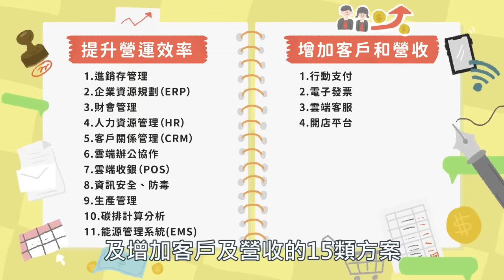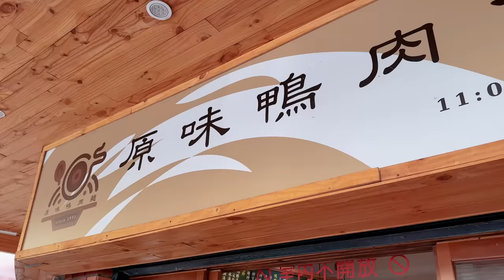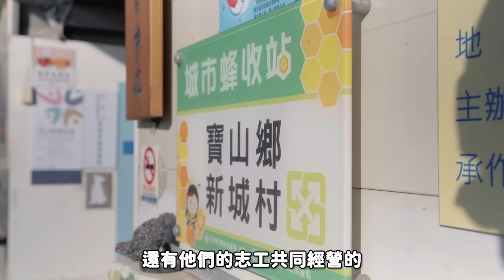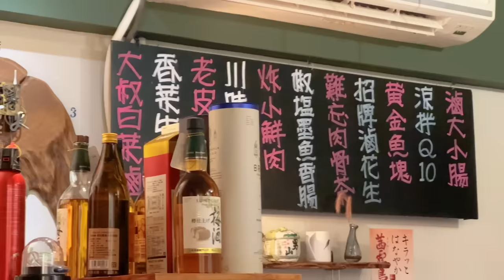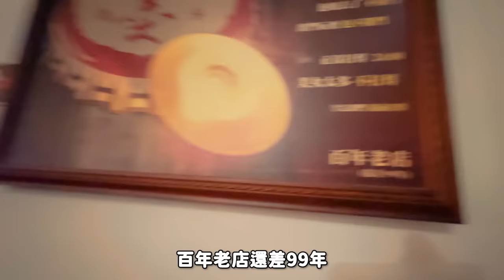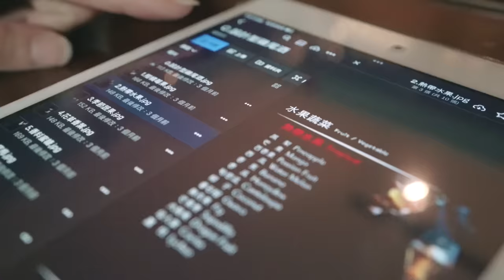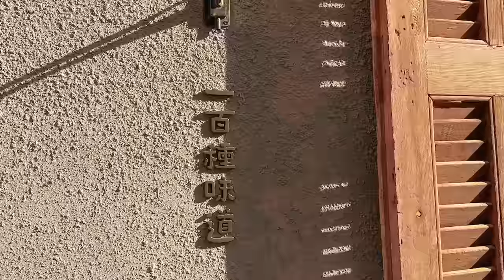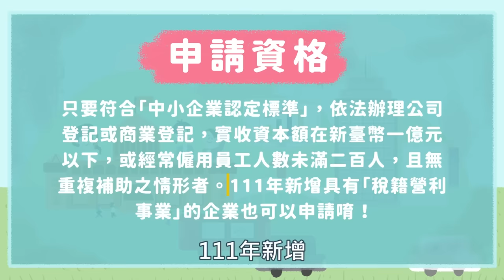新竹其實很好玩！好好吃的新竹兩天一夜小旅行～超酷的二手衣複合式咖啡廳、遇到超幽默的餐廳老闆！吃到超好吃葡萄塔！｜金魚腦 Goldfish Brain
出發前問了一下廣大的網友，新竹有什麼好玩的推薦嗎？
結果得到了各種超奇葩的答案：巨城、麥當勞、Costco、大潤發
ＸＤ太有趣了吧！
害我更想推翻這個印象了，新竹我來了～～～～

如果你是中小企業的經營者！也不要錯過臺灣雲市集的服務，他們專門在協助中小企業數位轉型，例如店家可以提供更多元的數位支付方式、設置官網、網購系統...，想了解更多ㄉ話，就點這個連結吧：

兩天一夜雲海溫泉之旅！
我搬新家了！50年老屋大改造：
馬祖48小時，神奇的旅程！